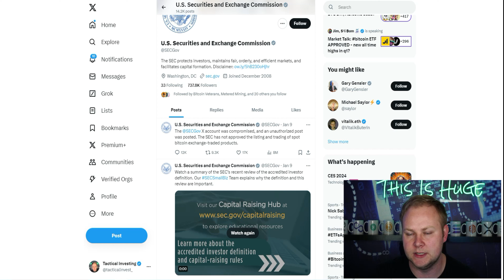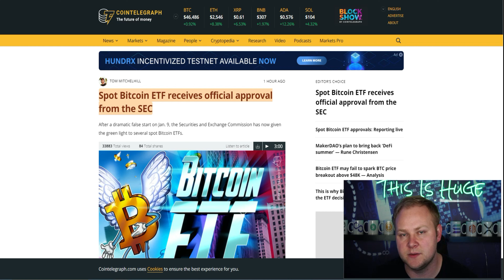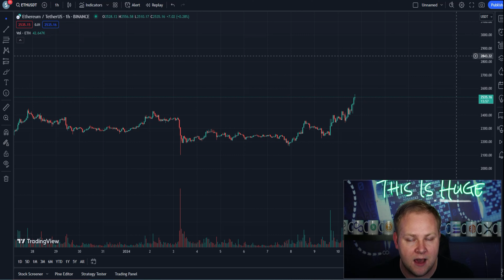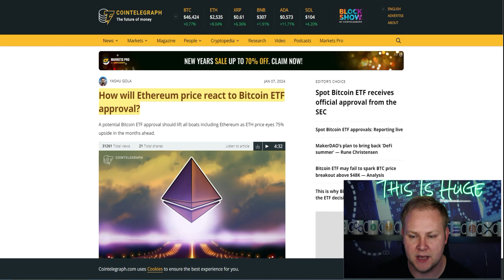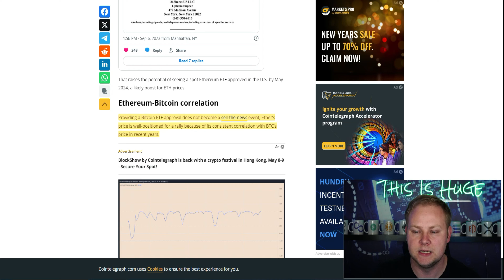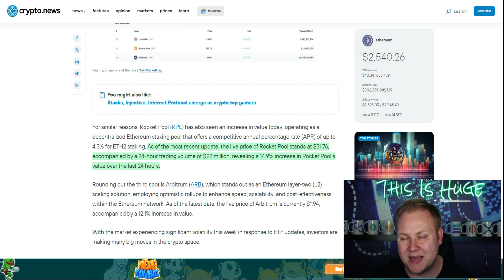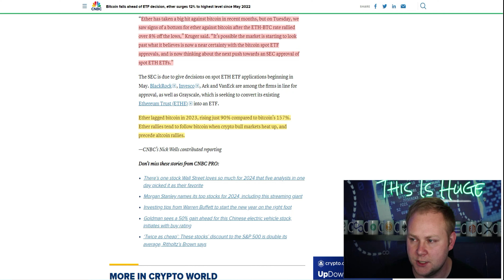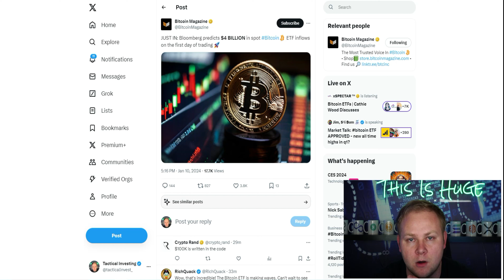Bitcoin Spot ETF Approved!!!🔥 ETHEREUM IS TAKING OFF🚀🚀🚀